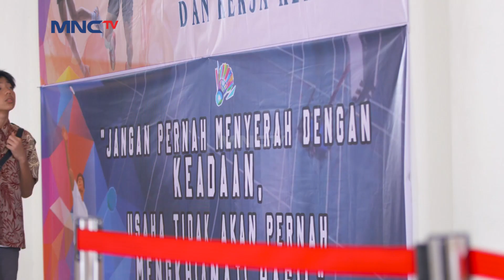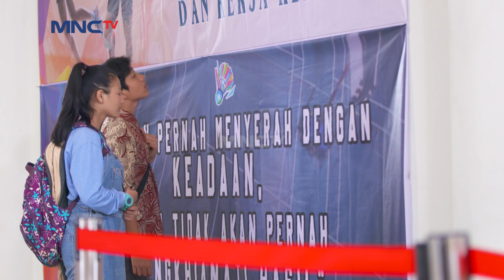Ucup Dibohongin Mang Yaya - KURAIH BINTANG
Ucup tiba di tim ternyata Ucup tidak bisa mengikuti seleksi karena tidak mempunyai surat rekomendasi.

PENGEN DAPET HADIAH KEREN TIAP BULAN? IKUTAN MOTIONPOINTS SPEKTAKULER!
Ada 45 unit Smartphone Advan GX cuma buat kamu
Penasaran caranya? Download MotionPay sekarang! Aplikasi uang elektronik untuk semua kebutuhan, diterima di semua toko seluruh Indonesia!